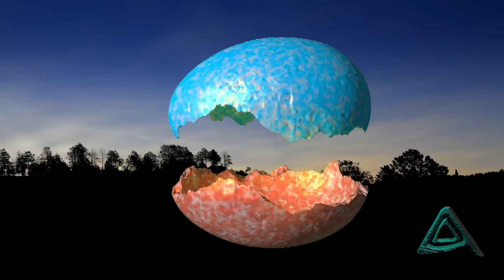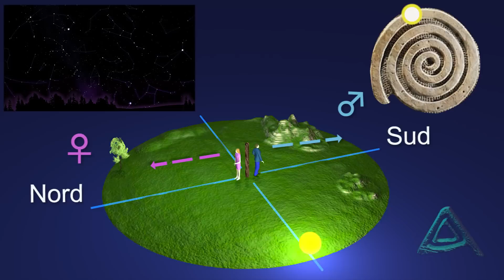Le Mystère des Langues - L'Histoire d'un Déluge - Épisode 1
Premier d'une série sur la mythologie comparée et l'archéoastronomie.
Les mythes du monde entier découlent d'un source commune remontant à la préhistoire. Les historiens et mythographes n'ont pas réussi à résoudre ce mystère. Depuis près de 25 ans, les chercheurs d'Archeodoxa étudient l'archéoastronomie et les langues anciennes pour y apporter une lumière nouvelle. Pour décoder les croyances et religions anciennes il faut reconnaître les relations entre les récits de déluge et ceux des mythes créationnels. Le nombres de dieux ou de héros est redondant : 7+1=8, souvent 4 couples. D'ailleurs tous les panthéons sont construits sur ce sept et ce huit. Ces entités divines émergent tous des eaux chaotique grâce à un navire ou un oeuf cosmique.